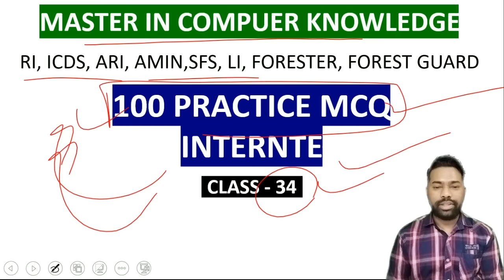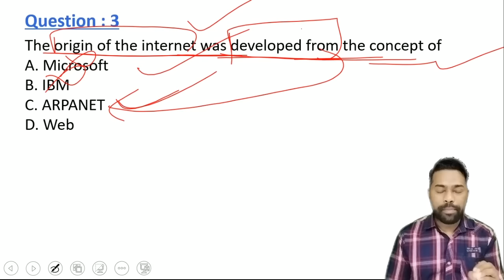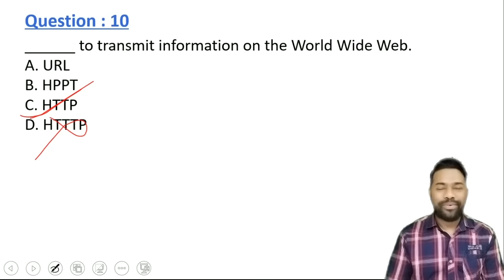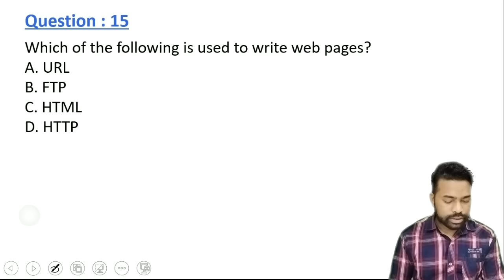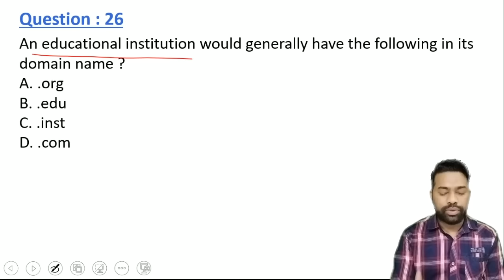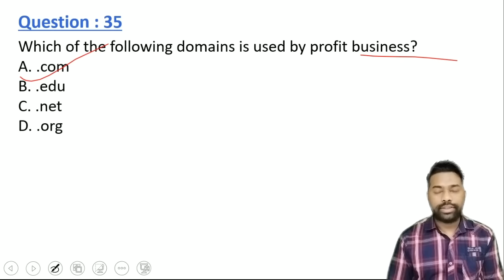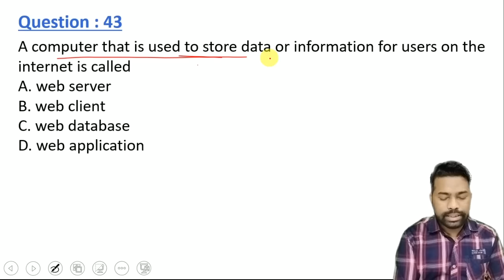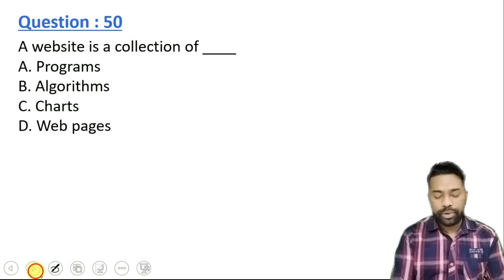100 PRACTICE MCQ || TOPIC - INTERNET || OSSSC RI, ICDS, ARI, LI, FORESTER, FG || By Sunil Sir